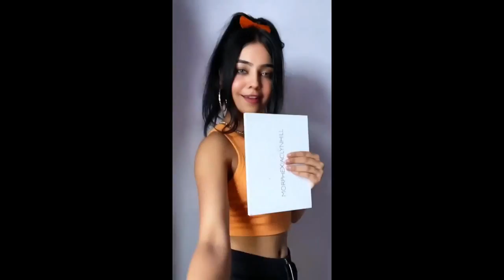New Tiktok Funny & Attitude Videos Of Jannat Zubair, Mr. Faisu, Riyaz Aly, Arishfa Khan, Beauty Khan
full post for Instagram new reels tik tok top star